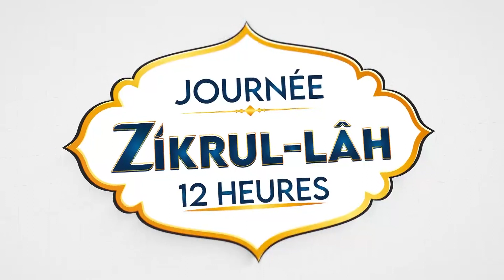Ouverture 12h Journée Zikroulah Recommandée par le khalif Général des Mourides